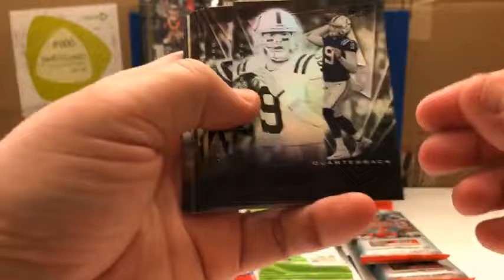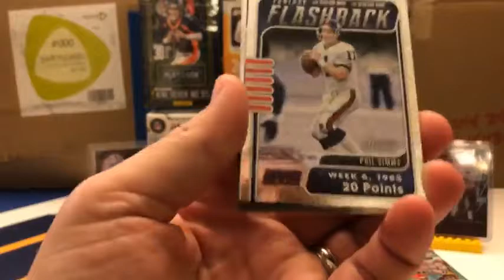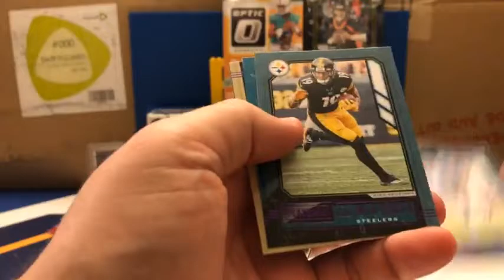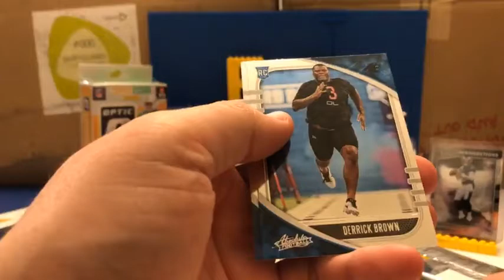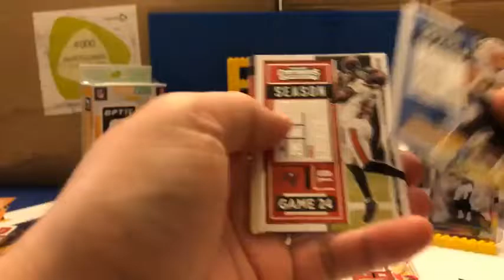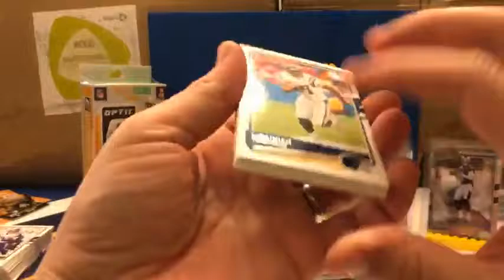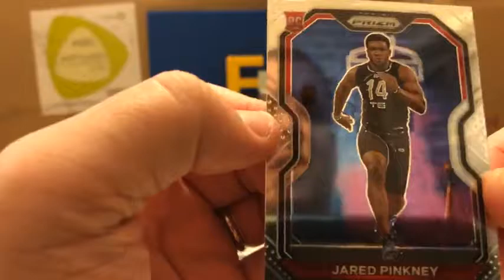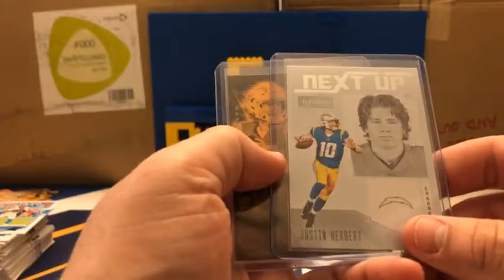2020 Football Mixer Box Break #301